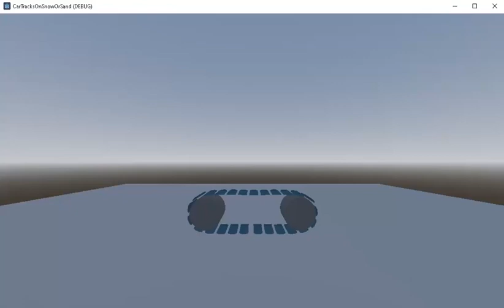Godot - Simple chain loop animation ...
This is a simple demo of the animation of a track created with Blender 3D and exported in the Godot game engine. This animation is not set with loop, it is just imported. From this point it can be customized to create the movement of the vehicle.